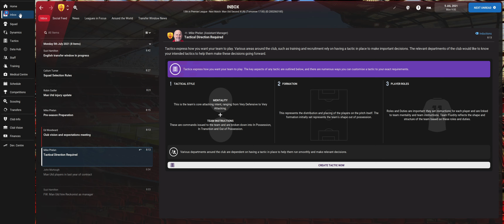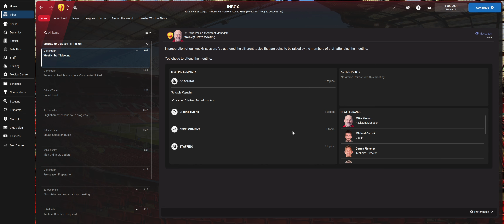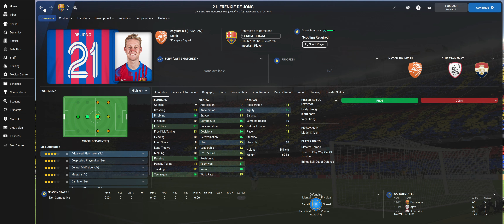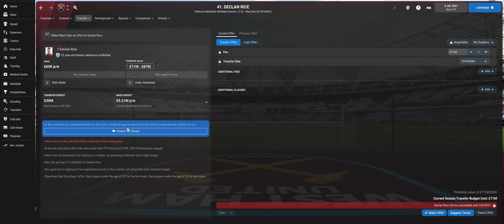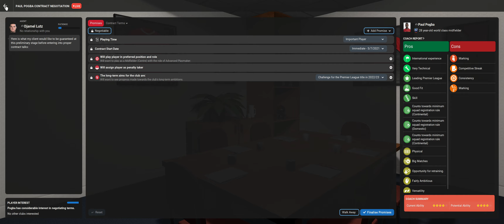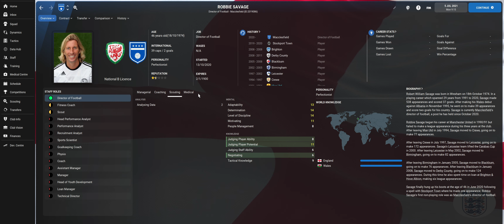HOW I FIXED - Man United - Football Manager 2022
One of my Original Football Manager series has raised its head again. Manchester United have a few issues but nothing Reck cannot guide you through!